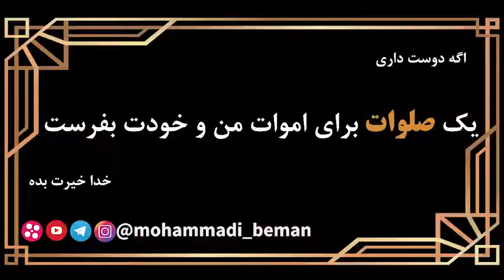استاد رائفی پور: بالا رفتن سن ازدواج